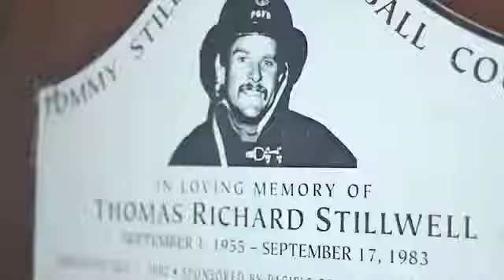Pacific Grove, A State Of Mind